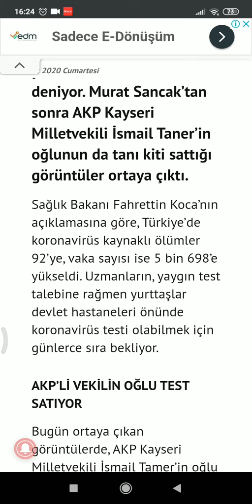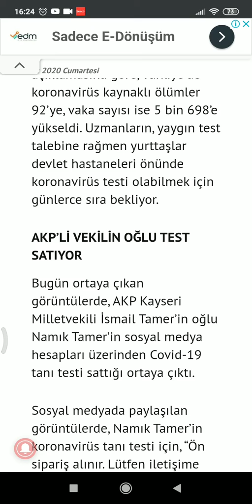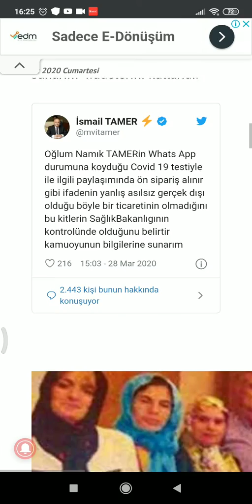BİR SKANDAL DAHA! AKP'Lİ VEKİLİN OĞLU KORONAVİRÜS TESTİ SATIYOR İDDİASI ORTALIĞI KARIŞTIRDI!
"HABERİN KANALI"
"TARAFSIZ YORUMLAR"
"FARKLI BİR BAKIŞ AÇISI..."
DOĞRU YERDESİNİZ...
Haberin gündemi...

İnstagram sayfam;